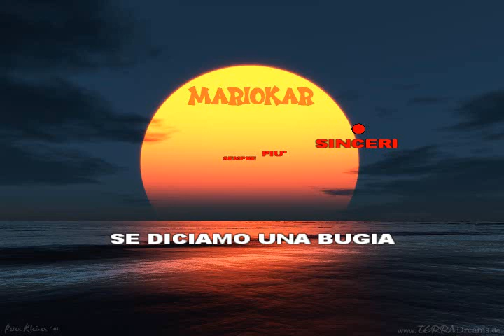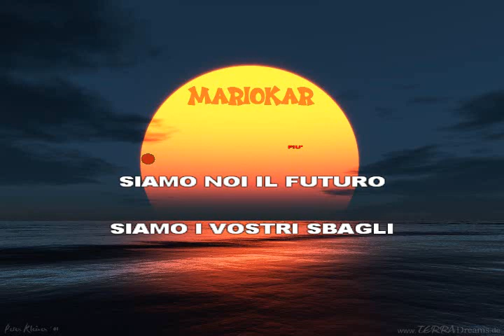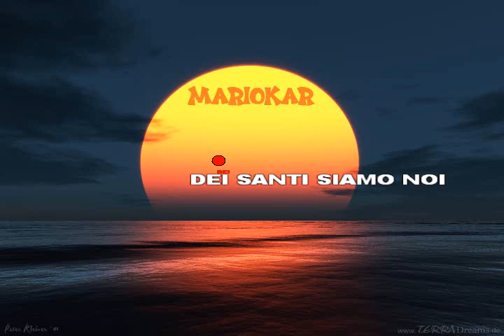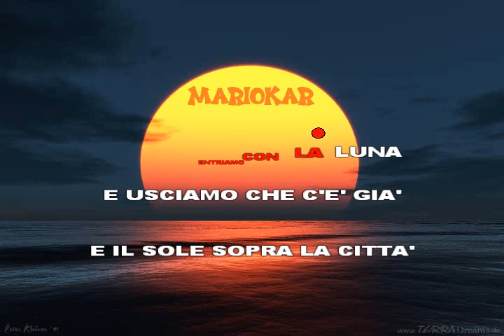Gerardina Trovato Piccoli già grandi karaoke